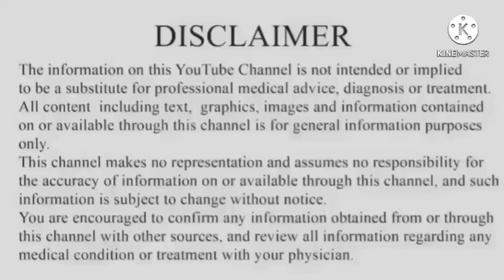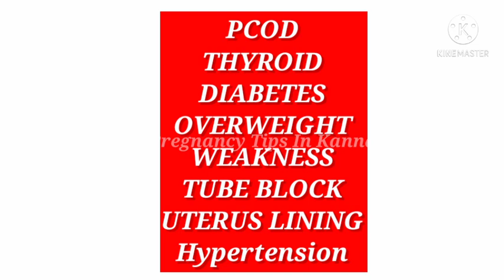Makhana for fertility|| ಬೇಗ ಗರ್ಭಧಾರಣೆಗೆ ಇದನ್ನು ಹಾಲಿನೊಂದಿಗೆ ಸೇವಿಸಿ|| Male Fertility booster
ಮಖಾನ Makhana

PCOD / PCOS ಸಮಸ್ಯೆ👇
👉ಕೇವಲ 15 ದಿನದಲ್ಲಿ PCOD ಇಂದ ಮುಕ್ತಿ ಪಡೆಯಿರಿ||Clean your PCOD In 15 days|| Just In 3 Step
👉PCOD DIET PLAN FOR GETTING PREGNANCY